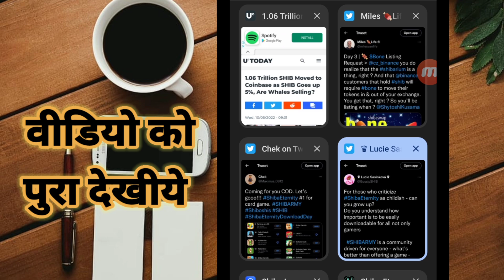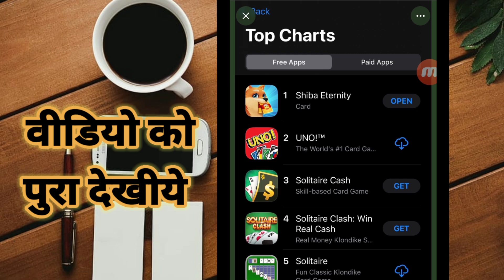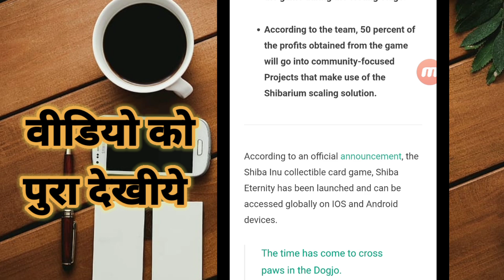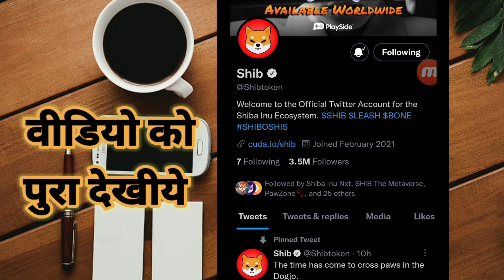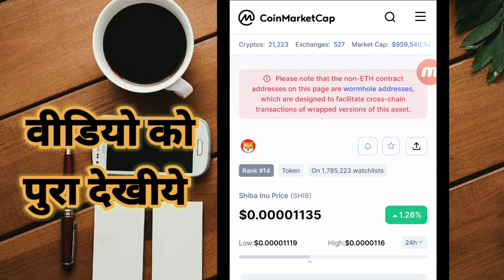Shiba inu 1 INR कैसे होगा?